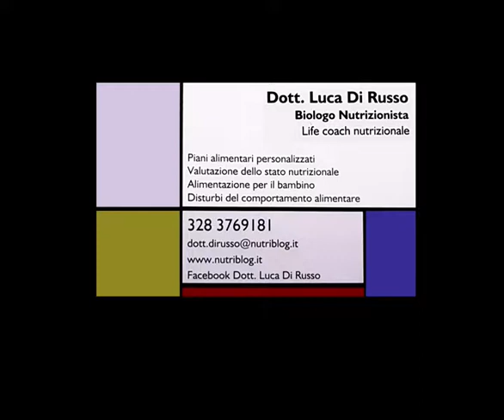DOTT LUCA DI RUSSO